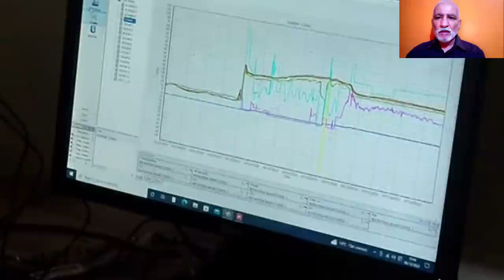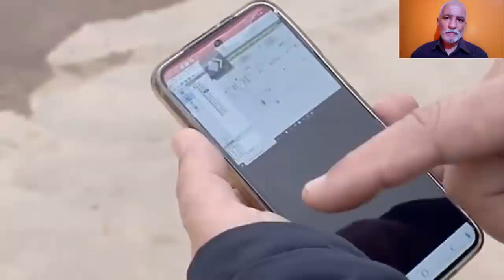لأول مرة في الجزائر: مستثمر مغترب يكسر حاجز الاستراد و ينشئ مزرعة لانتاج الفطر بسعة 100 طن سنويا